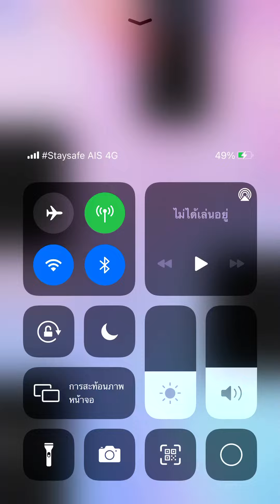Плитки фортепиано 2 - Сувенир Op. 4 No. 3 (3100) большой палец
Russian Piano tiles 2 (русский язык) - Souvenir Op. 4 No. 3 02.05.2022

Это моя вторая песня за сегодня.

Сметана песня (Smetana) thumb

Результат: 3100
Конечная скорость: 9.67 TPS (большой палец)